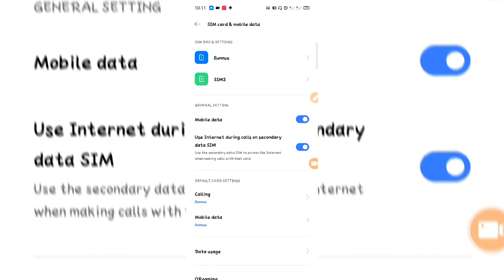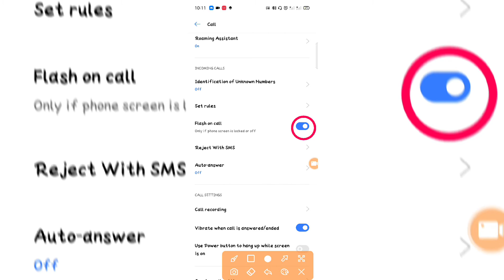realme narzo c21 👉 👉how to solve //- incoming call on flash light blink